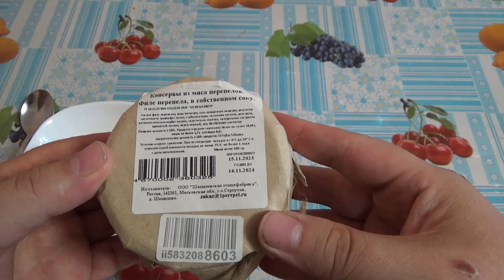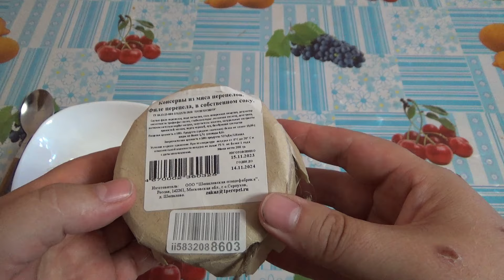Консервы из мяса перепелов,филе перепела в собственном соку,Консервы с озон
привет друзья с вами едаман,сегодня на обзоре будут консервы из мяса птицы дичь,филе перепелов в собственном соку из маркет плейса озон,изготовитель Шепиловская птицефабрика,консервы мясные из мяса перепелов 200 грамм масса нето стоимостью 260 рублей...